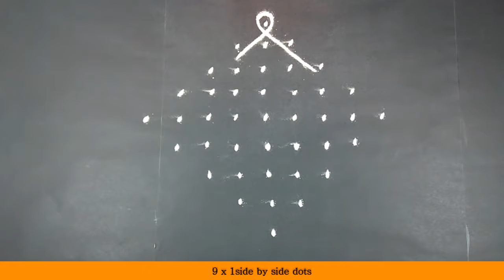Simple Rangoli Designs with Unique Muggu - Easy Kolam Designs - Rangoli Art Designs